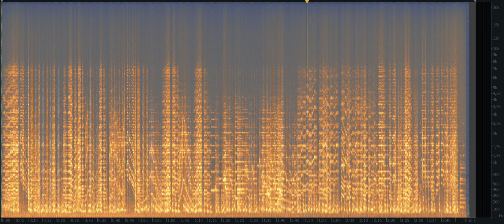Before/After Miguel Caló - 1943 - Inspiración (Restored 22/01/2022)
In this video you will find an alternation of restored and original parts. The aim is to demonstrate the improvement in listening quality that a measured and unobtrusive restoration can bring. I restore music as if it were a painting, a work of art. Respect for the material and the patina.

In questo video trovate un'alternanza di parti restaurate ed originali. L'obiettivo è di dimostrare il miglioramento della qualità di ascolto che un restauro misurato e non invadente può portare. Restauro la musica come se si trattasse di un quadro, di un'opera d'arte. Rispetto della materia e della patina.

En este video encontrarás una alternancia de piezas restauradas y originales. El objetivo es demostrar la mejora en la calidad de la audición que puede aportar una restauración mesurada y discreta. Recupero la música como si fuera un cuadro, una obra de arte. Respeto por el material y la pátina.